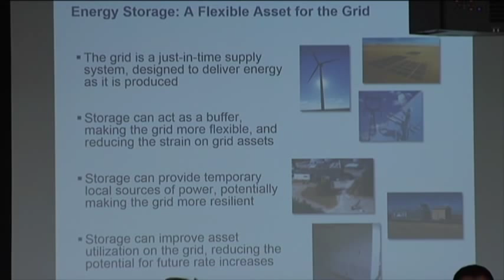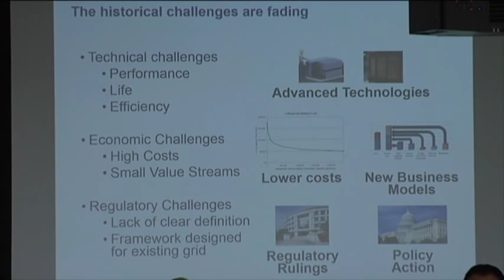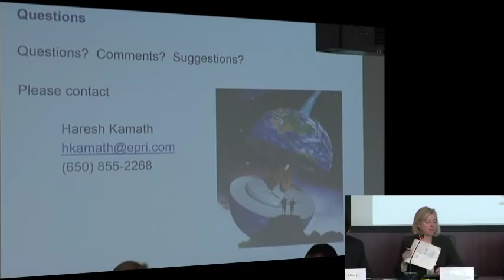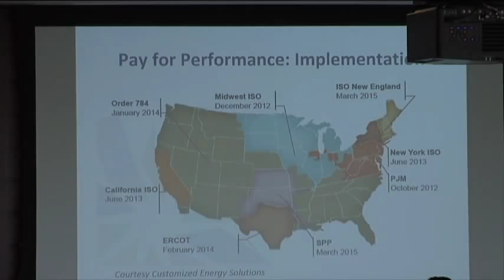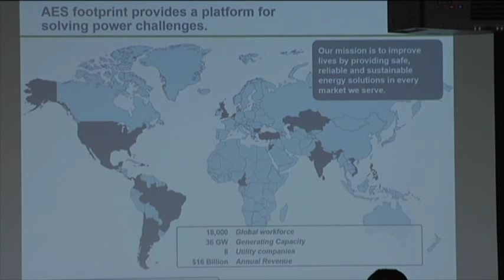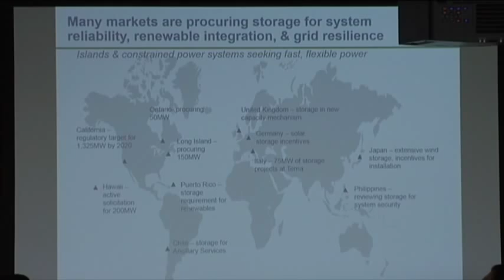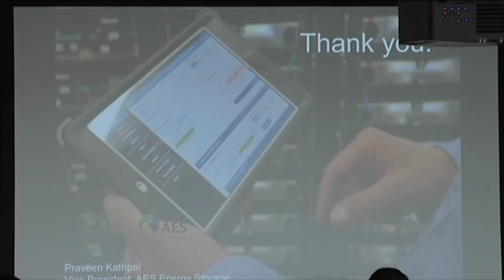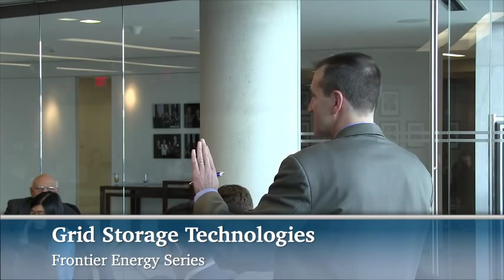Grid Storage Technologies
The CSIS Energy and National Security Program hosted a panel discussion on grid storage technologies featuring Haresh Kamath, Program Manager for Energy Storage at the Electric Power Research Institute,  Praveen Kathpal, Vice President of AES Energy Storage, and Katherine Hamilton, Policy Director of the Energy Storage Association.

Grid storage is often touted as a way to help integrate intermittent sources of electricity such as wind and solar onto the grid. The development of grid storage technology, however, is about much more than just renewable integration. This session will address various grid storage technologies and their current and future potential to help create a more resilient and cost-effective energy infrastructure. Panelists will discuss existing and emerging grid storage technologies and applications, market factors affecting storage development, the deployment of storage technologies and regulatory/policy factors affecting grid storage deployment. Sarah O. Ladislaw, Director and Senior Fellow with the CSIS Energy and National Security Program, moderated.